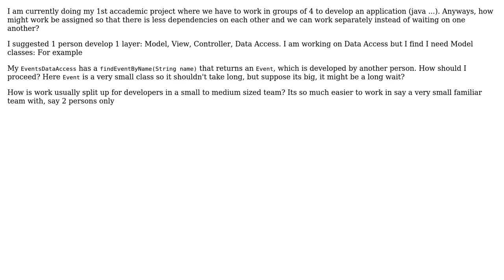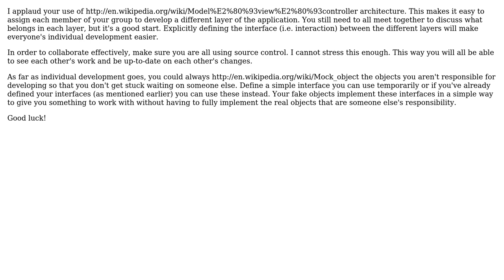Software Engineering: Assigning development work effectively to enable parallel development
With thanks & praise to God, and with thanks to the many people who have made this project possible! | Content (except music & images) licensed under CC BY-SA | Music | Images & others | With thanks to user yannis user Jiew Meng user Bernard and the Stack Exchange Network Trademarks are property of their respective owners. You are responsible for your own actions.